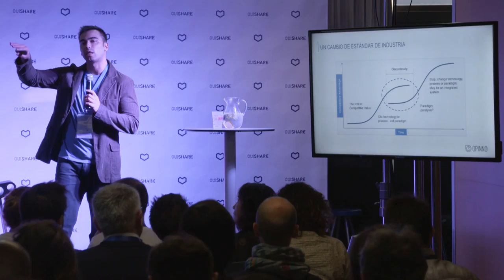La blockchain y la revolución de la sociedad descentralizada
Muchos habréis oído hablar sobre la blockchain (la cadena de bloques, en español) cómo la herramienta tecnológica que cambiará el mundo en el siglo XXII. Y seguramente muchos os habréis preguntado: ¿qué es el blockchain? ¿cómo nació la tecnología de la descentralización? ¿cómo funciona y cómo podemos aplicarla a casos reales? ¿qué impacto tiene esta herramienta en la economía colaborativa?

Durante esta sesión, indagaremos sobre la tecnología blockchain y su funcionamiento y reflexionaremos sobre el potencial que posee para cambiar la sociedad en la que vivimos. Intentaremos resolver todas aquellas dudas que, a día de hoy, pueden parecer difíciles de comprender.